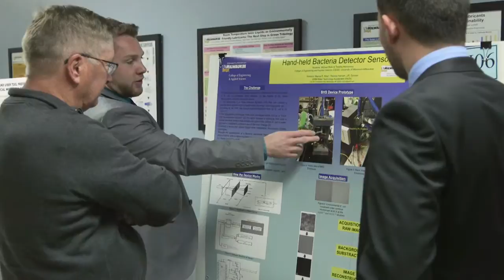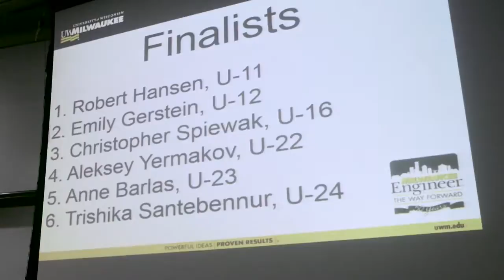2016 Annual Student Research Poster Competition